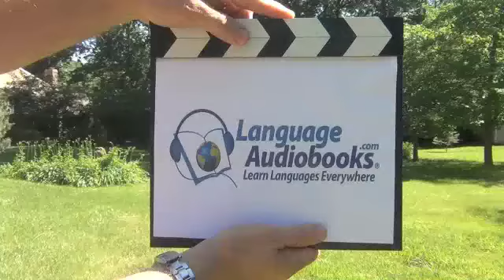SPANISH "WHAT TIME DOES IT CLOSE?"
Learn how to ask "What time does it close" in Spanish.
Huge language program sale now on at Audible.com.

Language Audiobooks Inc. also specializes in downloadable digital language programs like the bestselling Power Spanish, French, Italian Accelerated  which are extremely fast and easy to learn and that are immediately accessible to any smart phone or computer. The Language Audiobooks' motto is "Learn Languages Everywhere®".
The company's founder and CEO Mark Frobose is an expert language teacher who created the entire language audio line for Macmillan Audio of New York including the bestselling "Behind the Wheel Spanish" program. For over a quarter of a century, Mark has created and produced more successful audio language programs than any other living individual in the world today. His bestselling Power Spanish Accelerated is rapidly becoming the nation's favorite all-time Spanish program.
Language Audiobooks' popular Power Spanish, Power French, and Power Italian, Bite-Sized Mandarin, Conversational Latin-American Spanish, Clean French Slang and other innovative language programs are available for download now at Audible.com by typing Promo Code FROBOSE  in the Search Bar.